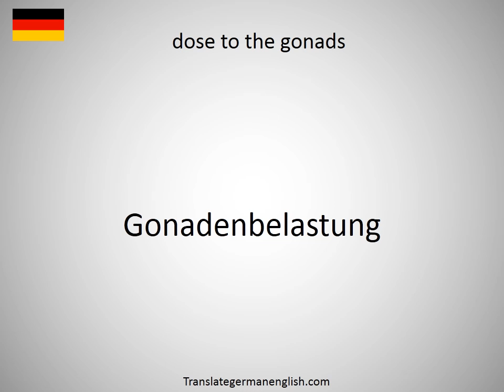How to say dose required in German?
How to say dose required in German? Learn the pronounciation dose required! How to Pronounce dose required. Expand your vocabulary, learn German words. Practice German online. Use this free pronunciation guide to practice words at a time. Learn German for free. Thank you for viewing, please like or subscribe! hoe om te sê, si të thuash, እንዴት እንደሚናገር, wie sagt man, comment dire, come dire, como dizer, как сказать, nasıl denir, cómo decir, 怎么说, πώς να το πω, hoe zeg je.